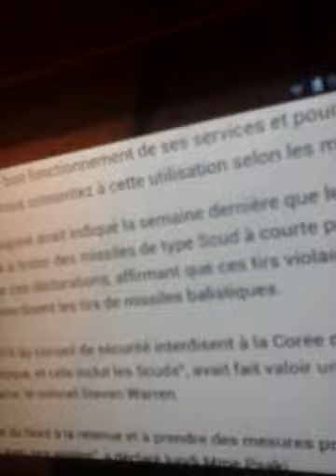Pentagon & resolutions 1718 and 1874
Next stage missile intercontinental